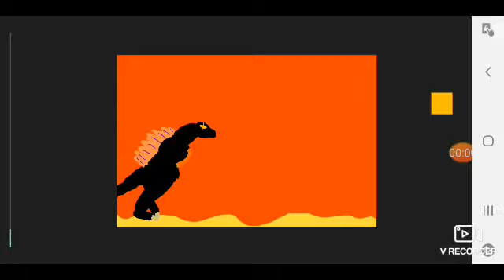Scarlet godzilla and astron prodaction test